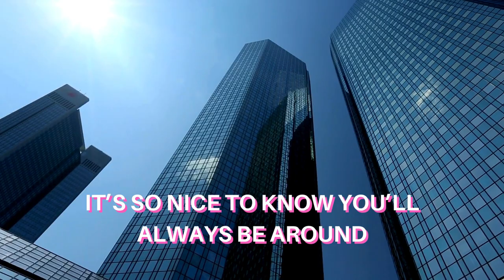A CHERISHED PART OF ME (BANK OF THE PHILIPPINE ISLANDS CENTENNIAL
Janet Basco - A Cherished Part Of Me
                       (Bank of the Philippine Islands Centennial)

Produced and Distributed: Universal Records Corp.

Composer, Writer: Jose Mari Chan